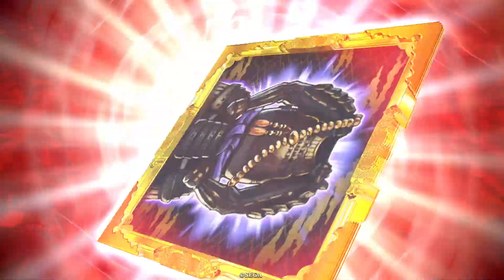【英傑大戦】 決めるぞ！下剋上 #2284 vsハオ項燕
このコピー計略、時間も長くて非常に使えるんですが、
惜しむらくは味方の計略の範囲に入らないんですよね。
味方の計略が更にかかってもバチは当たらないんじゃないですか！？本庄とか！

vsハオ項燕

再生リスト
つべ
本庄繁長 細谷直英 鴉の首領 下間頼廉 同腹一心 本庄実乃 後方陣 項燕 戦人の号令 山県昌景 真紅の采配